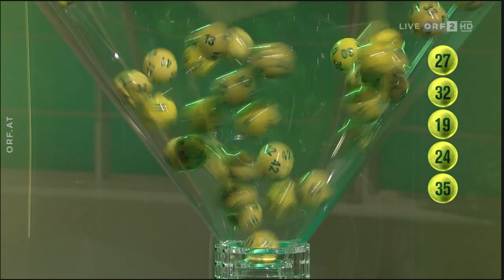Lottoziehung Lotto 6 aus 45, LottoPlus und Joker vom 10 .Mai 2023 in ORF 2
Letzten Sonntag brachte ich keinem Spielteilnehmer, keiner Spielteilnehmerin Glück. Deshalb ging es bei der heutigen Ziehung um einen Doppel-Jackpot.
Und auch heute hatte ich kein glückliches Händchen.
Am Freitag bei der Bonus-Ziehung mit Martina Reuter steh ich im Background und drücke die Daumen beim Dreifach-Jackpot.
Viel Glück!